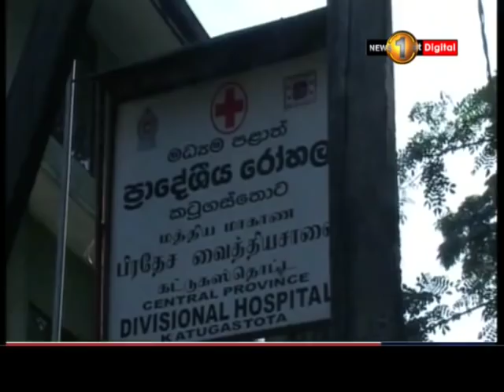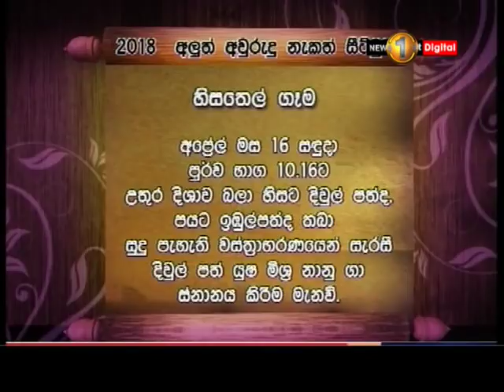News 1st Lunch Time Sinhala News 16 04 2018